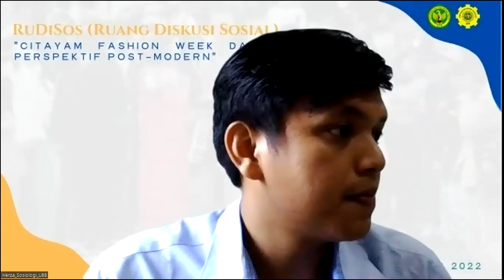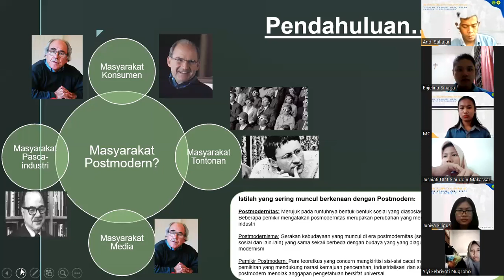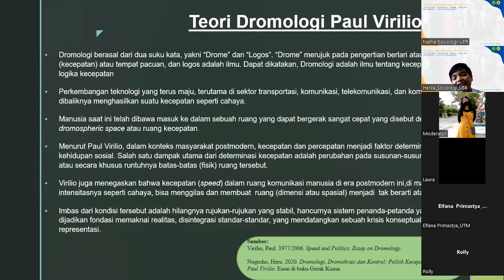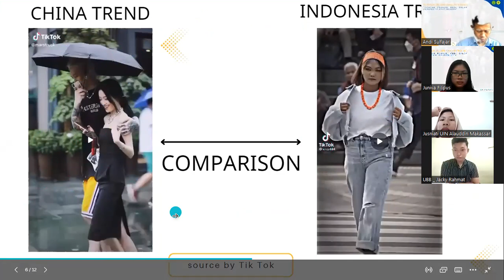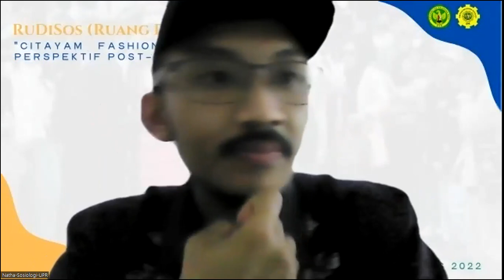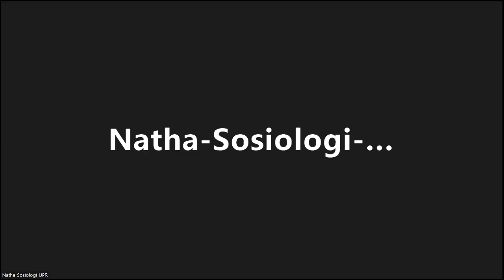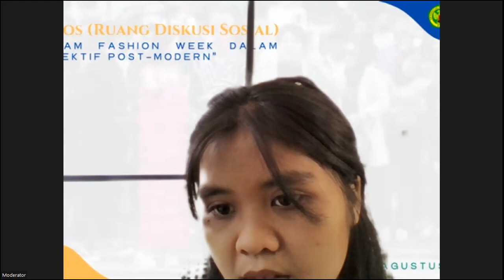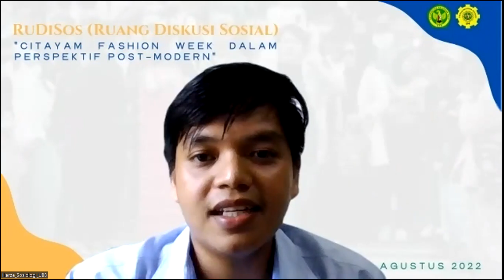RUANG DISKUSI SOSIAL (RUDISOS) VOL 1 - CITAYAM FASHION WEEK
Sebuah Ruang Diskusi yang akan mewadai Perbincangan dalam ranah Sosial Humaniora dan mengkaji secara implisit komprehensif keterkaitan antara Teori Sosiologi dari Paradigma Tokoh serta Realitas Sosial di era Digitalisasi